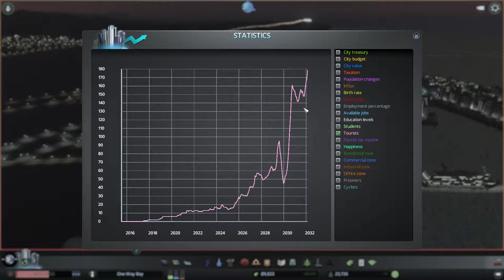One Way Bay Ep. 29 - Cruise on in - Cities Skylines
The cruise ships have arrived in One Way Bay! We set up our harbor along with the task of laying out the new oil specialized district.